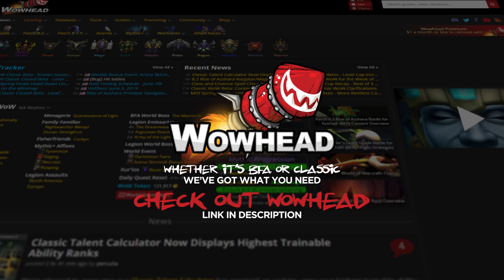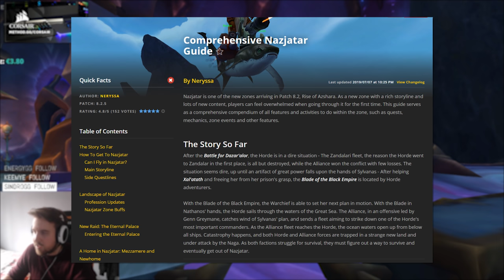HOW TO GET A WORLD FIRST | Planning and Preparation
What really goes into a world first? What preparation do the raid team make to know who does what to secure that all-important world first.

Music
► Provided by EpidemicSounds